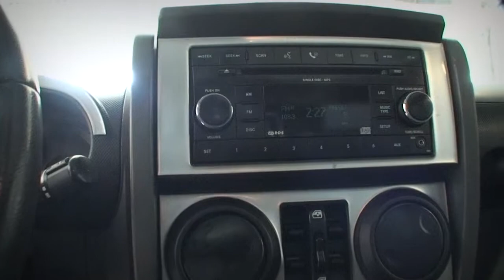2007 Jeep Wrangler Unlimited - Clean CARFAX - AUX Input - TruWorth Auto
A Clean CARFAX and the Right Features make this Unlimited X the Right fit! Sitting on Big CUSTOM Oversized Wheels, and Ready for whatever Terrain you can Find! Also comes with POWER Windows/ Locks, Cruise Control, CD Player (with AUX Input for Music), TWO Keys and a REMOTE Start Function which is Great for Winter Mornings! It's Trail Rated - and it's Priced BELOW Kelley Blue Book! Come take it for a Drive!